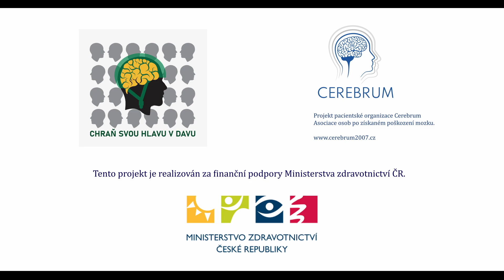TV spot - Chraň svou hlavu v davu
Projekt pacientské organizace Cerebrum - Asociace osob po získaném poškození mozku, který má za cíl věnovat se rizikům poškození mozku a prevenci proti rizikovému chování při podcenění pravidel bezpečnosti při sportu, práci či na silnici. Tento projekt je realizován za finanční podpory Ministerstva zdravotnictví ČR.